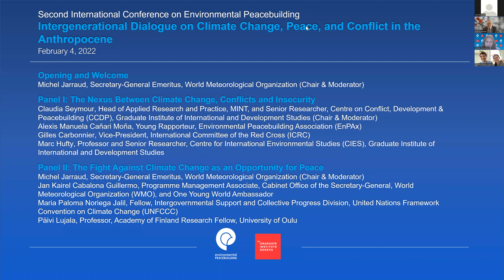PLENARY:An Intergenerational Dialogue on Climate Change, Peace, and Conflict in the Anthropocene(ES)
This plenary was part of the Second International Conference on Environmental Peacebuilding (February 1-4, 2022).

The Intergenerational Dialogue on Climate Change, Peace, and Conflict in the Anthropocene brings together young professionals and senior experts across fields of practice and research to discuss two central questions: first, how are the environment and climate change associated with conflict and insecurity? And second, how can climate change and the environment help foster a sustainable peace? From a diversity of voices and backgrounds and a unique formula for the exchange of ideas across generations, the session will promote a lively dialogue on the challenges and opportunities of steering the planet away from insecurity and towards increased cooperation to protect humans and the environment.

This session has simultaneous English-French-Spanish interpretation.  This is the Spanish version.

Claudia Seymour, Co-Chair, Graduate Institute of International and Development Studies

Michel Jarraud, Co-Chair, World Meteorological Organisation

Alexis Manuela Cañari, University of Konstantz

Jan Kairel Cabalona Guillermo, World Meteorological Organization

Gilles Carbonnier, International Committee of the Red Cross

Maria Paloma Noriega Jalil, UN Framework Convention on Climate Change

Marc Hufty, Graduate Institute of International and Development Studies

Päivi Lujala, Environmental Peacebuilding Association